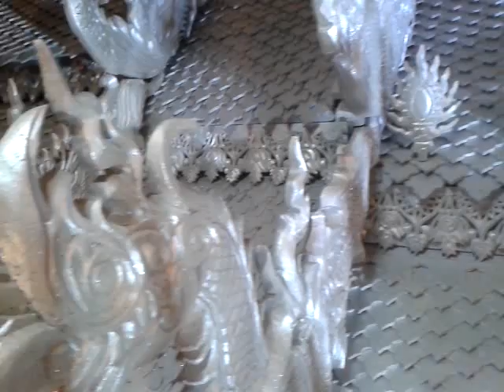ganpati decoretion bharat vaze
home ganpati decoretion.bharat vaze.dombivali